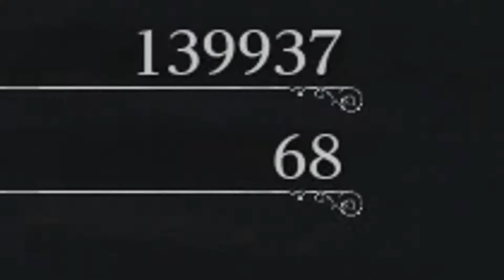Bloodborne: The Old Hunters | Part 1 | 1 Boss too short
we're back ya'll ready to rage at this harder than the actual game dlc
also sorry part 1 we're attempting to activate the dlc

randomizer_silver
icon artist aka Chao: